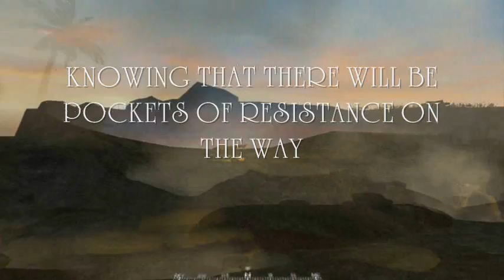PROJECT REALITY 0.87 THE ISLAND 2 ....pt two.wmv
1st & 3rd person gameplay. pt. 2